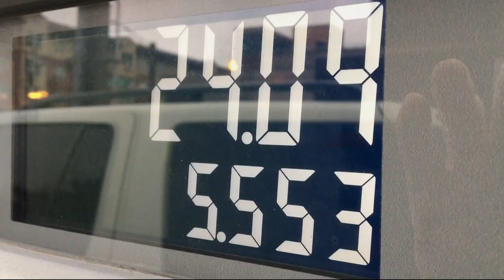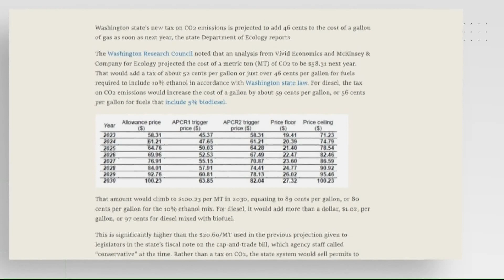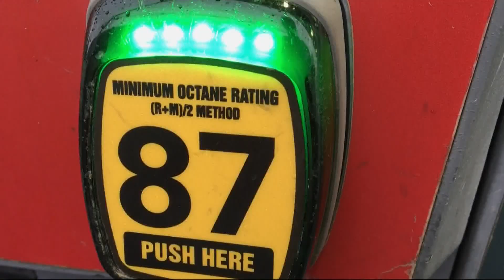No, Washington is not adding an additional 46-cent gas tax in 2023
Analysts say Washington's new carbon offset fee may have drivers paying an extra 46 cents a gallon January first. But state officials say that number isn't realistic